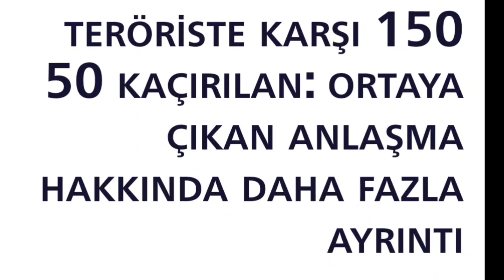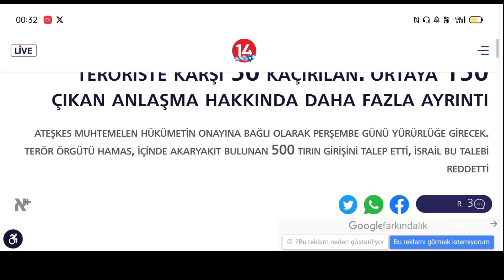Gazze'de ateşkes. Ateşkes Perşembe günü başlayacak. Son dakika!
İsrail devlet televizyonu KAN, İsrail ordusunun, Hamas ile yapılması beklenen esir takası anlaşmasını kabul ettiğini duyurdu.

KAN'a göre anlaşma, İsrail hapishanelerinde aralarında çocuk ve kadınların da bulunduğu 150 Filistinli mahkumu serbest bırakması karşılığında 4 günlük ateşkes ve 4 gün içinde kadın ve çocuklardan oluşan 50 İsrailli rehinenin serbest bırakılmasını içeriyor. İsrail'e göre, Hamas'ın silahlı kanadı Kassam Tugayları'nın elinde 239 İsrailli esir bulunuyor. İsrail hapishanelerinde 2000'den fazlası idari tutuklu olmak üzere yaklaşık 7 bin Filistinli tutuklu bulunuyor. İsrail güçleri, 7 Ekim'den bu yana işgal altındaki Batı Şeria ve Doğu Kudüs'te yaklaşık 3 bin Filistinliyi gözaltına aldı.

İsrail Hükümeti dört günlük ateşkes sırasında 50 İsraillinin canlı olarak serbest bırakılmasını öngören rehine anlaşmasını onaylamak için Tel Aviv'in Kirya kentinde toplandı. Her gün 12-13 kaçırılan kişi serbest bırakılacak.  Serbest bırakılan her 10 İsrailli kaçırılan kişiye bir gün daha mühlet verilecek.